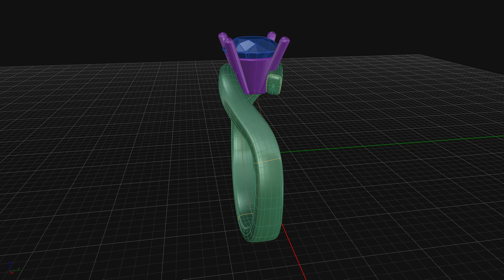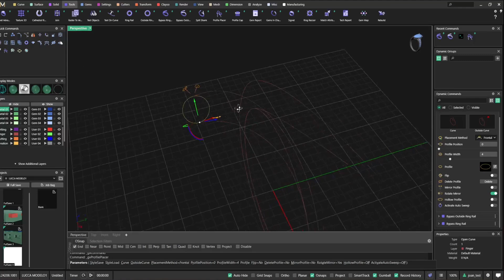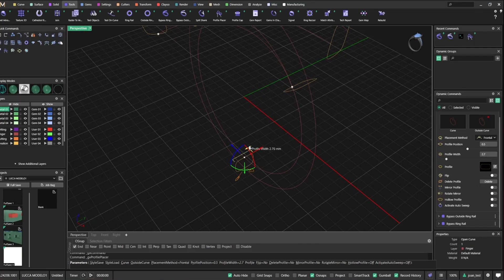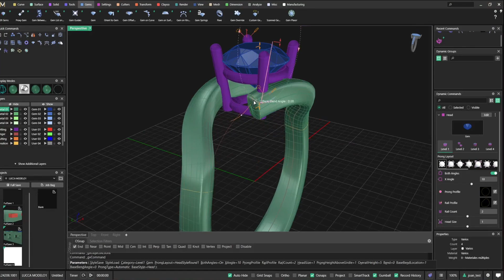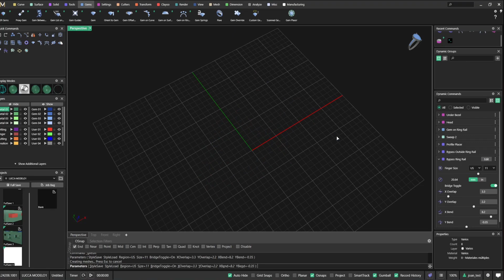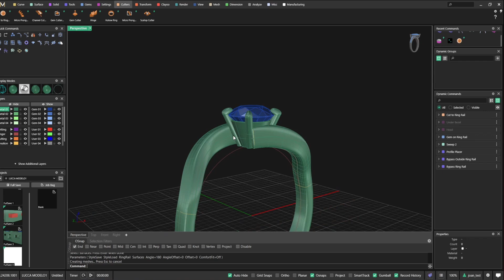How to Create a Bypass Ring in MatrixGold 3 — Jewelry Design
In this video, you will learn how to create a Bypass Ring in MatrixGold 3.

These are some of MatrixGold's tools you’ll see in action:

- Bypass ring rail
- Bypass outside ring rail
- Gemon ring rail
- Bezel
- Scallop Cutters